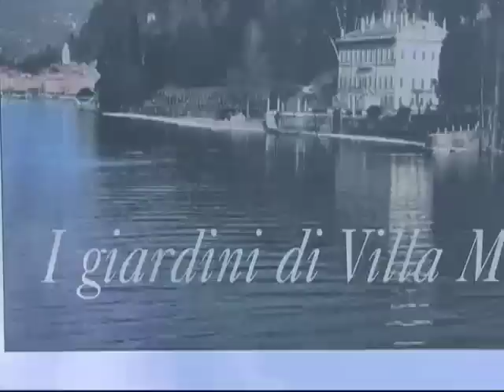BELLAGIO ITALIA. Visita Giardini Melzi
BELLAGIO.  incanto della  visita ai Giardini Melzi. La  Musica: ultima neve di primavera - canto d'amore  di Giamerto Perucchi,  tratto dal CD, CELEBRI SERENATE dell' orchestra mandolinistica  aurora di Vacallo (CH) Download itunes (Vanseraf video)

BELLAGIO. enchantment of my visit to the Gardens Melzi. Music: "Love Song" from the CD, FAMOUS SERENATE of 'mandolin orchestra dawn of Vacallo (CH) Download itunes (Vanseraf video)

B ELLAGIO. Zauber meinem Besuch in den Gärten Melzi. Musik: "Love Song" von der CD, FAMOUS SERENATE von "Mandolinenorchester Morgendämmerung Vacallo (CH) Download itunes (Vanseraf Video)

BELLAGIO. enchantement de ma visite à l'Melzi Gardens. Musique: "Love Song" à partir du CD, SERENATE célèbre de «l'aube de l'orchestre de mandolines itunes Télécharger Vacallo (CH) (Vanseraf vidéo